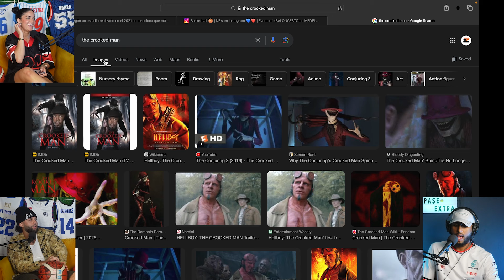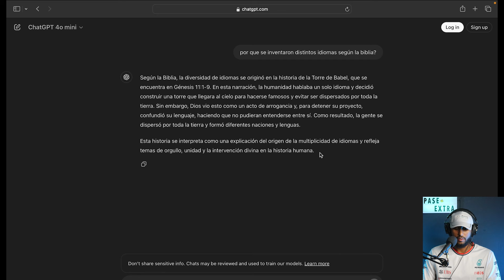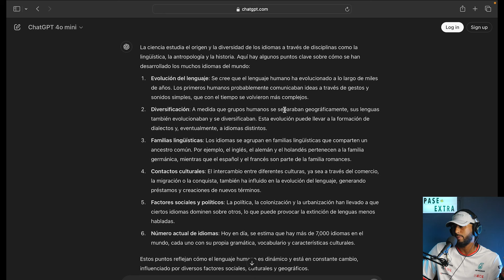Su mamá lo dejó durmiendo toda la noche en el carro solo. La película que mas miedo nos a dado